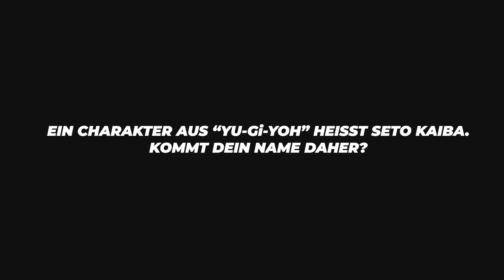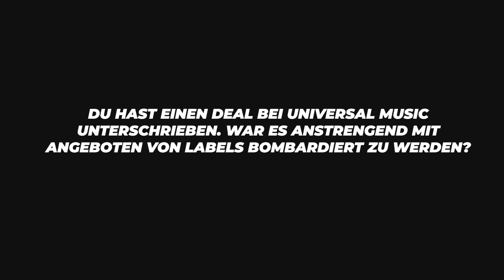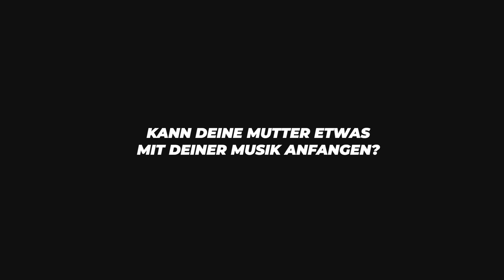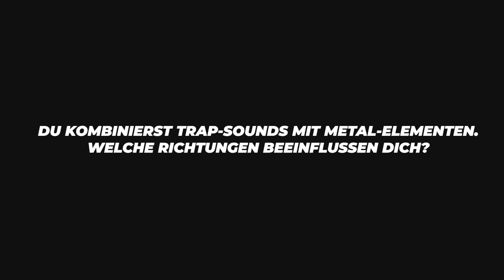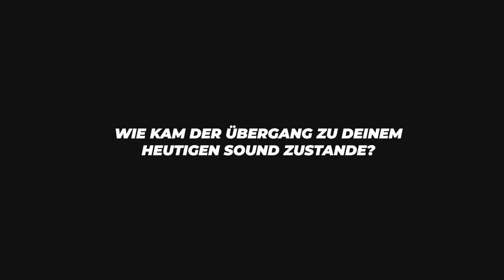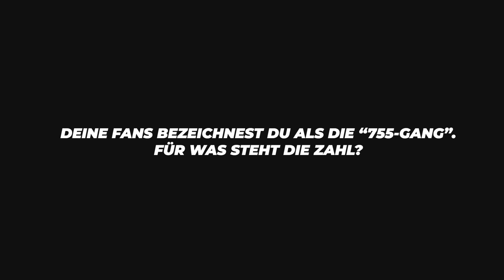Kaiba stellt sich vor (Interview) | DIFFUS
Kaiba könnte ein ganz normaler Typ aus Bremen sein, der in seiner Freizeit Musik auf Soundcloud veröffentlicht. Dann würde man die Rechnung aber ohne die Plattform Tiktok machen, denn dort ist Kaibas Trap-Metal-Fusion “Overdose” ohne sein Wissen zu einem viralen Hit angewachsen. Kurze Zeit später hat Kaiba einen Major-Deal in der Tasche, bereit sich einen Namen zu machen. In unserem Interview könnt ihr den Newcomer kennenlernen, außerdem spricht er über seine Erfahrungen in Hardcore-Bands und verrät, was seine Eltern von der brachialen Musik halten.